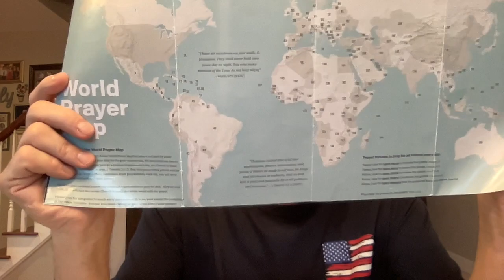🙏🏻🇮🇱Pastor Tom's 11/20/23 prayer time and update🙏🏻🇮🇱prayer